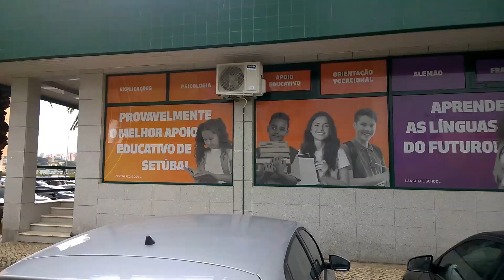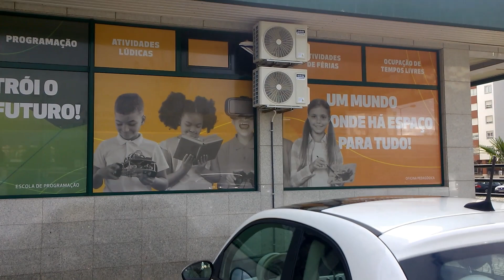Rua Mario Caes Esteves, Avenida de Angola, Escola Básica Barbosa du Bocage, Setúbal